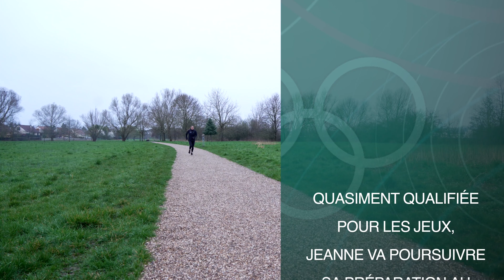Talents 2024 (S05E06) Jeanne LEHAIR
Cette 5e saison de notre série "Moselle Terre de Jeux" suit les parcours de jeunes athlètes mosellans et leur préparation en vue des Jeux Olympiques et Paralympiques de Paris 2024.

Dans cet épisode, retrouvez la triathlète Jeanne Lehair qui poursuit sa préparation et vise les qualifications pour les Jeux de Paris 2024.

Dans le prochain épisode, découvrez le parcour d'un autre athlète Talents 2024 : Quentin Bigot, lancer de martau.